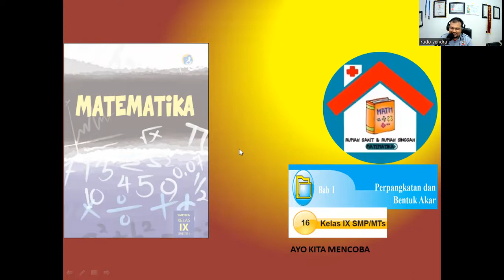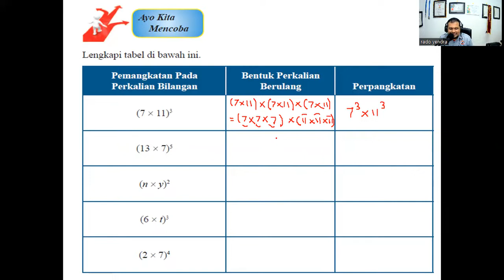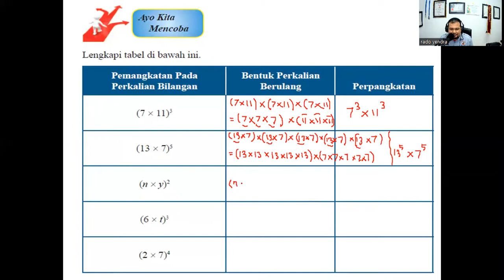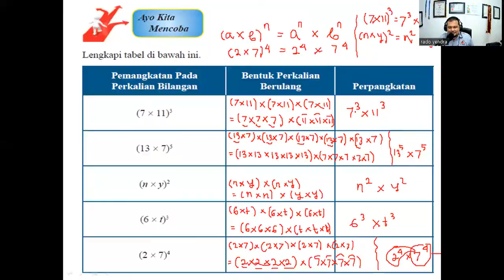PERPANGAKATAN DAN BENTUK AKAR, AYO MENCOBA, HAL 16, MATEMATIKA SMP KELAS IX , SEM I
LITERASI DIGITAL PEMBAHASAN SOAL-SOAL PERPANGKATAN DAN BENTUK AKAR DIKERJAKAN SECARA TERPERINCI DAN DISHARE KEDUNIA MAYA UNTUK KEMANDIRIAN SISWA SMP KELAS IX